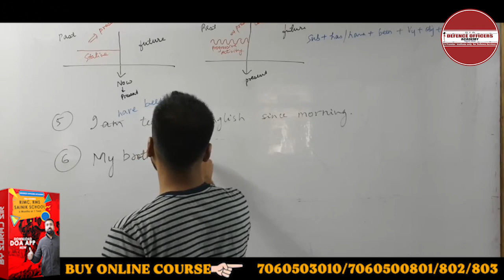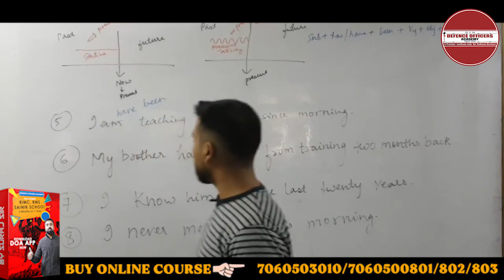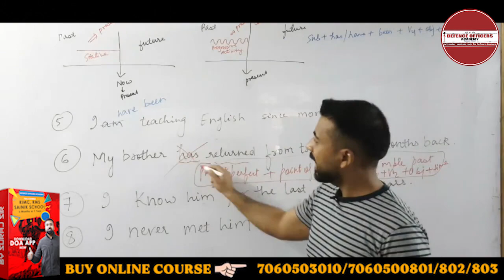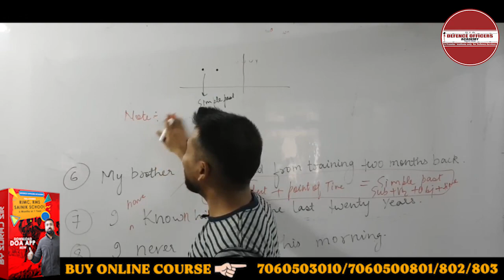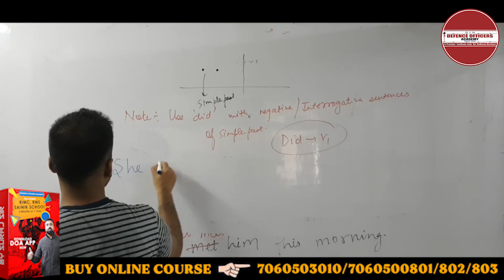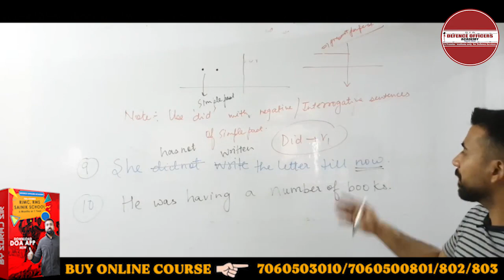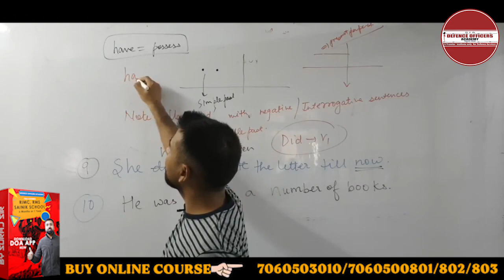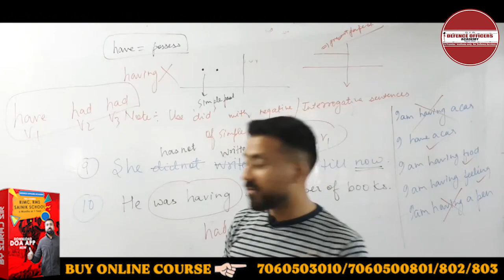My brother has returned from training two......... | Defence Officers Academy | By Suraj Sir